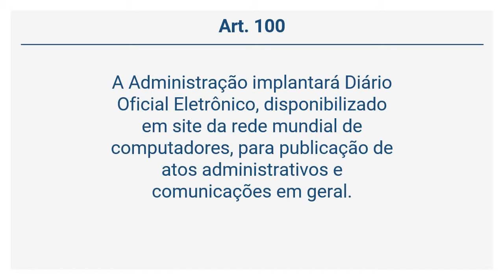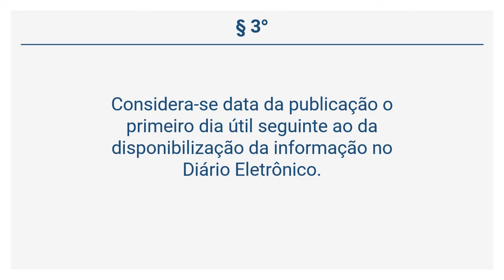Lei 12.209/11 - DO DIÁRIO OFICIAL ELETRÔNICO (Art. 100)